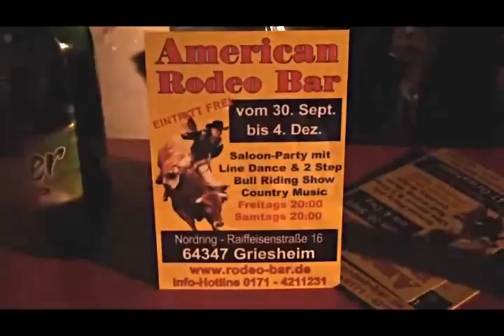American Rodeo.swf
leider ohne Ton (wegen Einsprüchen von Sony, EMI, GEMA und Consorten!!!)
YASC - Yet Another Sexy Clip : "If it's outlawed in Provo, it must be FUN !"
(frei übersetzt: Wenn die GEMA nein sagt, fängt der Spaß an !?!?
CRP Copyright - Recording - Processing: Klaus-J. Seegel